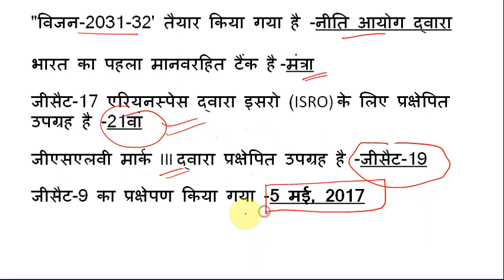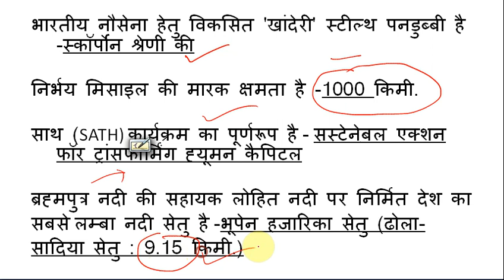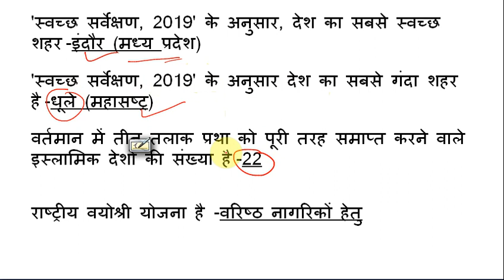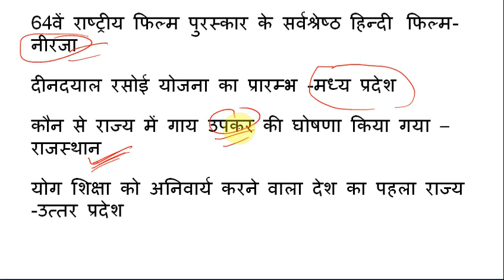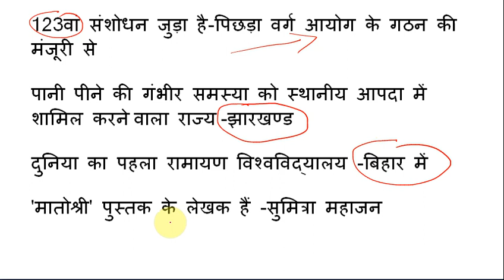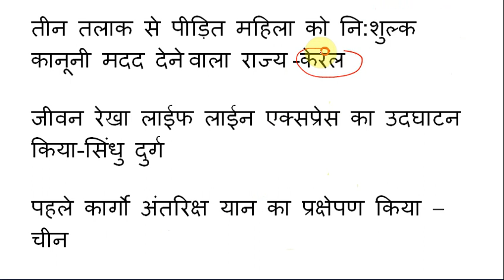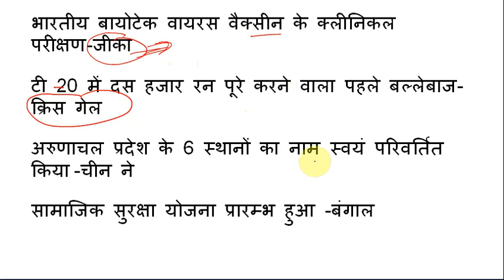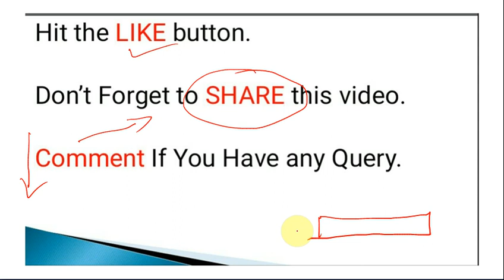Current Affairs 2019-20/Top current affairs 2019-20/best current affairs 2019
"जय हिंद
वंदे मातरम"

lower pcs exam date
lower pcs exam pattern
upsssc lower subordinate exam 2 solved paper
upsssc lower pcs 2016 answer key, upsssc lower pcs 28 july 2019 answer key, lower pcs gs answer key, question paper of lower pcs 2016
UPSSSC Lower Subordinate 2019 / Lower PCS 2019 New Syllabus and Pattern
lower PCS Complete strategy || UPSSSC lower subordinate Exam 2019 Syllabus Analysis
UPSSSC lower subordinate Exam 2019 Syllabus Pattern full detail || UPSSSC Lower PCS 2019
LowerPCS लोअरसबआर्डिनेट2019 Lower_PCS_Crash_Course UPSSSC Lower Subordinate 2019 || Lower PCS Preparation || लोवर पीसीएस 2019 || लोअरपीसीएस lowerPCS Lower PCS 2019
Lower PCS Complete test series || UPSSSC lower subordinate Exam 2019 Syllabus Analysis